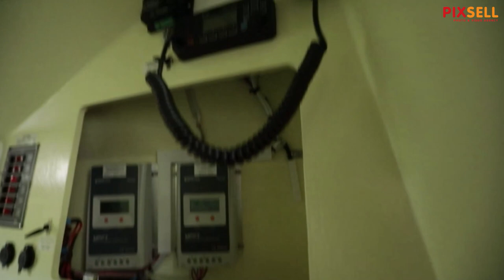Werner Ilić i Martin Cruickshank uoči odlaska na plovidbu preko Atlantskog oceana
Werner Ilić i Martin Cruickshank prije 30 godina došli su braniti Hrvatsku u Domovinskom ratu, a sada će veslima prijeći Atlantik kako bi obilježili 30. godišnjicu međunarodnog priznanja Hrvatske. Projekt naziva Atlantik-Banovina ima i humanitarni cilj - izgradnju edukativno-terapijsko rekreativnog centra Veteransko veslo za boravak ranjivih skupina društva na području Banovine.